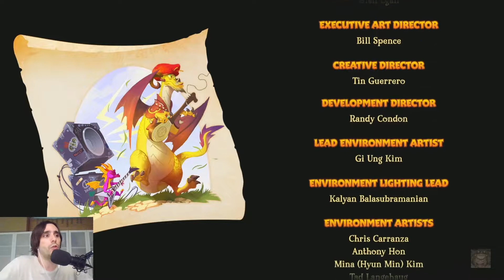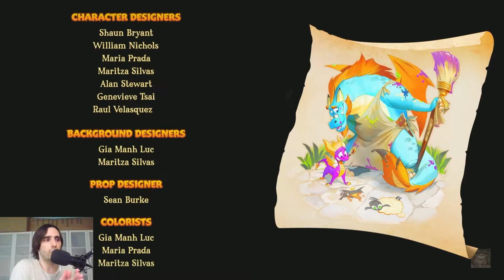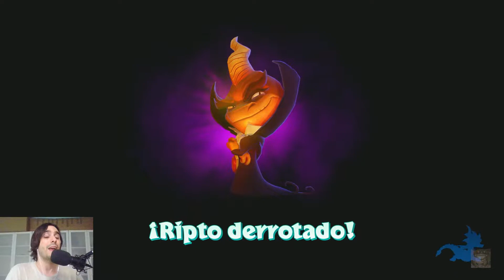SPYRO REIGNITED TRILOGY: SPYRO RIPTO´S RAGE - GAMEPLAY ESPAÑOL PS4 | Parte 15 THE END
Esta descripción contiene datos interesantes del vídeo. Puede tener algún spoiler

Con los orbes obtenidos durante su aventura, Spyro y Sparx acceden a la Arena de Ripto, donde el villano espera atrincherado y con el cristal de energía del portal en su poder. "Espi" le reta a probarlo contra él, y comienza la lucha!! Ripto se apoya en sus máquinas, pero Spyro consigue derrotarlo por fin!! Ahora Avalar es libre, y Elora, Cazador y Profesor se despiden del dragoncillo, que se va de vacaciones a la Costa del Dragón!! Una divertida feria espera sólo para él!! THE END

Gracias a quien haya seguido esta serie, aunque sólo hayas visto 1 segundo de vídeo!! :D Volveremos pronto con mas aventuras!!